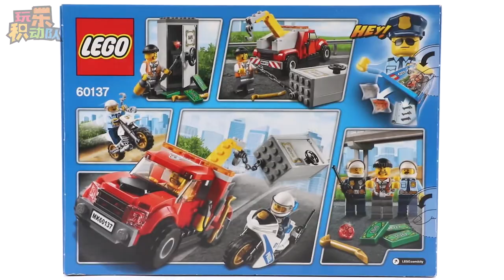LEGO City 60137 Tow Truck Trouble【Stop Motion Animation】